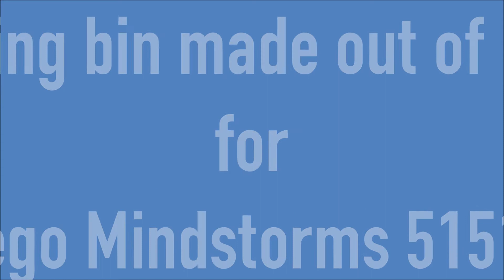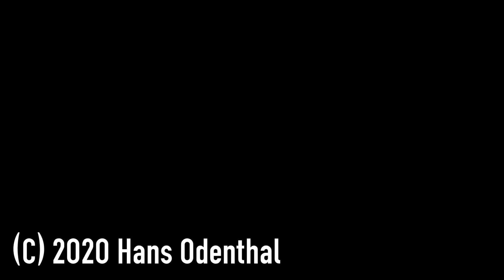Sorting bin made out of Lego for new Lego Mindstorms 51515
The new Lego Mindstorms 51515 has only some drawn lines inside the box for sorting the elements. Out of Lego, I made a sorting bin that fits inside the top and bottom part of the box.

Interested in the building instructions? Drop me a note.